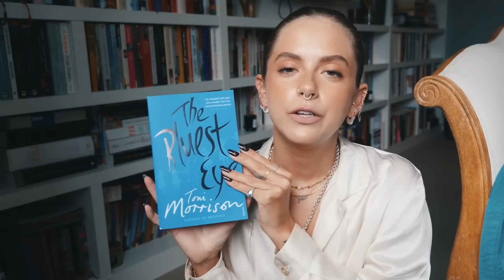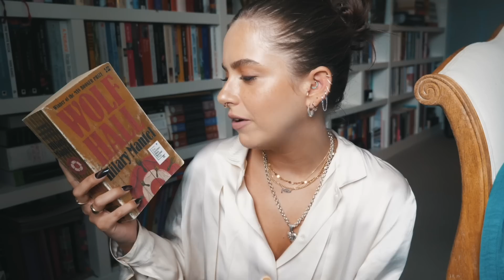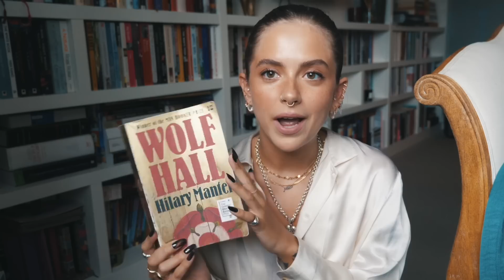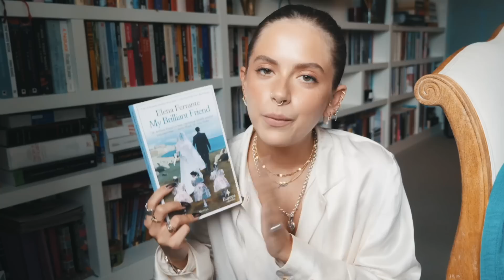FEBRUARY 2020 BOOKS | sunbeamsjess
For more info about the Book Club, be sure to expand! Plus as always all the timings are here if you want to skip to a specific book ❤️

     ——TIMINGS——

00:45 Book Club Announcement
03:17 The Bluest Eye by Toni Morrison
06:25 The Wall by John Lanchester
11:38 Cloudstreet by Tim Winton
15:00 The Man Who Saw Everything by Deborah Levy
20:35 The Outsider by Stephen King
23:43 In Our Mad and Furious City by Guy Gunaratne
26:34 The Great Alone by Kristin Hannah
29:41 Wolf Hall by Hilary Mantel
36:10 Bel Canto by Ann Patchett
40:11 Annihilation by Jeff VanderMeer
45:23 Say Nothing by Patrick Radden Keefe
47:42 My Brilliant Friend by Elena Ferrante
51:30 A Long Petal of the Sea by Isabel Allende
54:01 Goldenhand by Garth Nix

This month’s books are The Memory Police by Yoko Ogawa and The Ballad of the Sad Cafe by Carson McCullers

          ——SOCIAL MEDIA——

CLOTHING:

Shirt: vintage Giorgio Armani

Coin Necklace: Wolf & Badger [no longer available]

Silver Heart Necklace: The Great Frog

Gold Signet Ring: grandma’s

Nails: Hand drawn gel by @bhambnails

FAQ

25

London

Nope!